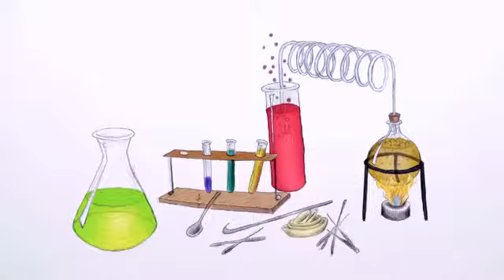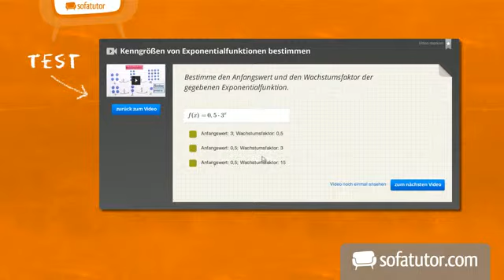Barium - ein chemisches Element im Überblick | Chemie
Inhalt:
"Ba"
"Erdalkalimetalle"
"Bariumcarbonat"
"Bariumhydroxid"
"Bariumnitrat"
"Bariumoxid"
"Bariumsulfat"
"Barium"
"Bariumsulfid"
"Baryt"

Dieses Chemie-Video zum Thema Hauptgruppenmetalle gehört zum Themengebiet "Anorganische Verbindungen – Eigenschaften und Reaktionen".